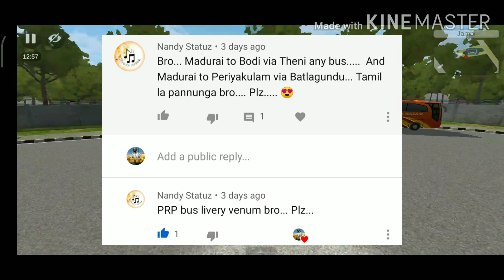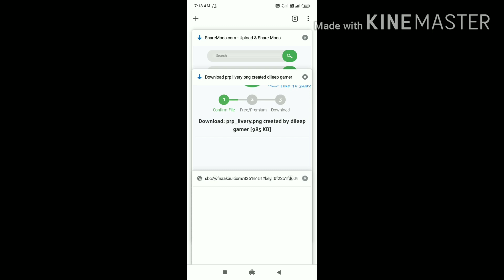Prp bus livery for new maruthi v2 bus mod / how to download in (bussid)/ bus simulator indonesia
Bus mod credits:team kbs

This livery created by me,I provided this livery link in description (free),bussid youtubers if you want to use this livery in your channel video please give credits to me in your channel description.